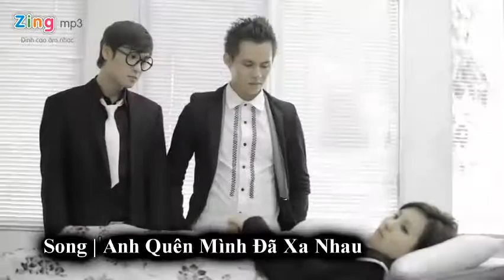Anh Quên Mình Đã Xa Nhau Nguyên Khôi Video Clip MV HD